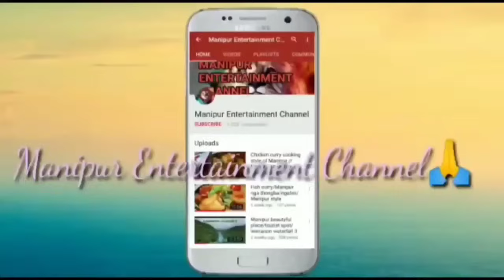Auto Driver //Real horror story//Manipuri horror story